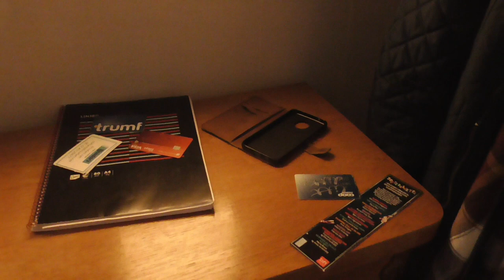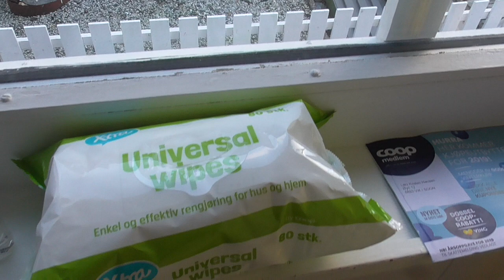Korona: Smittevern sonar i heimen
Hjå meg har eg laga smittevern sonar, for å beskytte heim og hus mot korona virus.